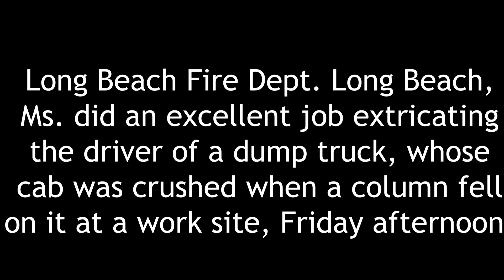Concrete and brick column falls on dump truck in Long Beach, Ms. 20 10 9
Long Beach Fire Dept. worked for about forty minutes to extricate the driver of a dump truck, after his cab was crushed by a concrete and brick  column that came down on the truck at a work site. The crews of Long Beach Fire Dept. did an excellent job of getting the driver out, using a number of different tools, in the difficult extrication.  The driver was transported to the hospital by AMR.